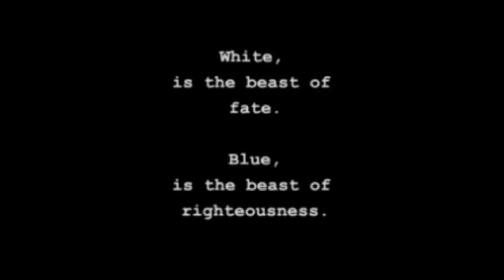Jade Cocoon Lets play! Part 1(cont)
Blakeman has a difficult quest before him to save the villagers from sleeping to death.